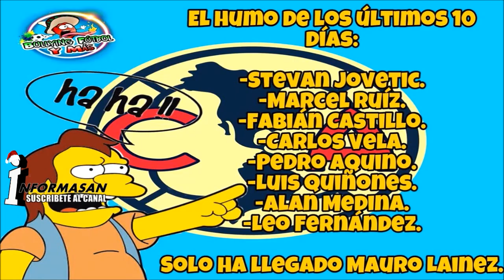Memes Previas Tigres vs Los Ángeles FC 2-1 | Donde ver en Vivo Tigres vs LAFC, Tigres Campeón